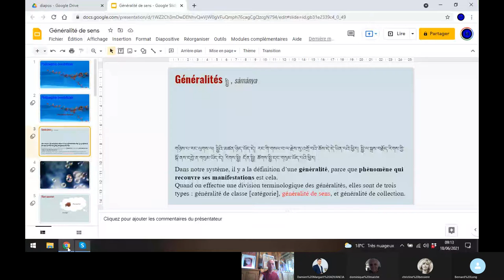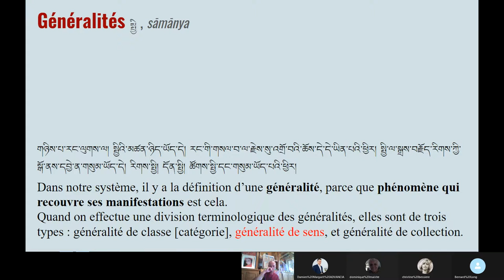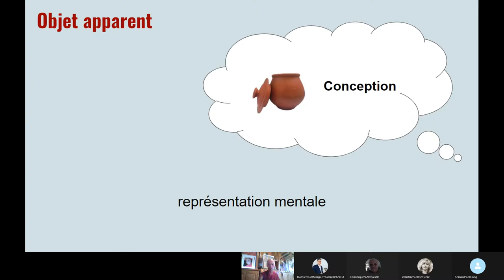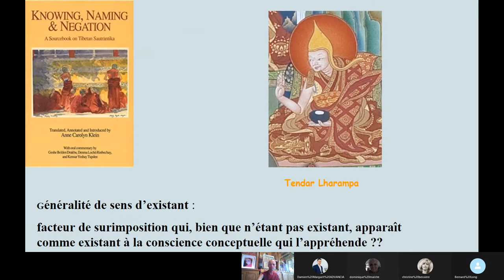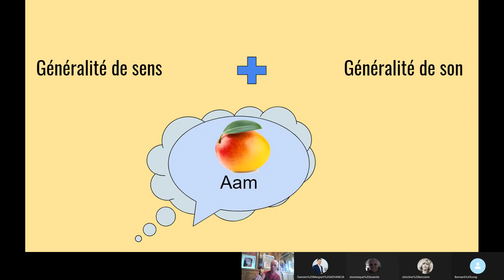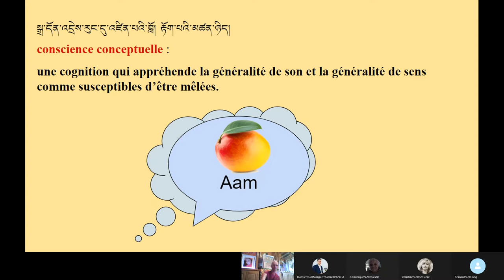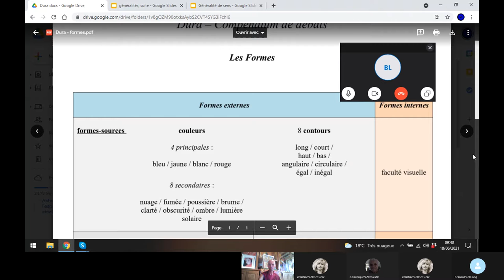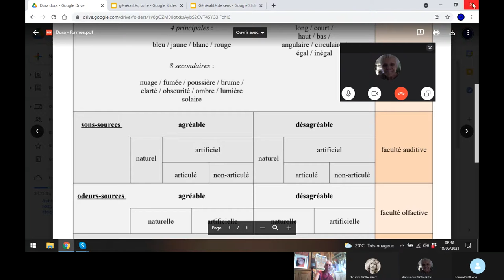Les 2 vérités – p. 56-58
Sautrāntikas qui suivent le raisonnement :

Différence entre les généralités (qui peuvent être impermanentes = phénomènes spécifiquement caractérisés) et les phénomènes généralement caractérisés (nécessairement permanents).

Tous les facteurs composés non-associés (choses qui ne sont ni forme ni conscience) sont nécessairement des phénomènes substantiels dans le sens d'impermanents, mais sont nécessairement des phénomènes imputés dans le sens où ils apparaissent aux perceptions directes en dépendance de l'apparence d'autre chose.

Différence entre phénomènes imputés (tels que les composés non-associés) et phénomènes simplement imputés (les permanents ou phénomènes généralement caractérisés).

Distinction entre conscience conceptuelle et perception directe.